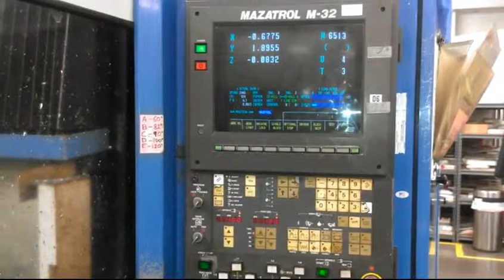Mazak AJV25 404 Vertical Machining Center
For Sale Mazak AJV25 404 Vertical Machining Center, M32, 30 ATC, 6,000 RPM, Chip Conveyor, 1988